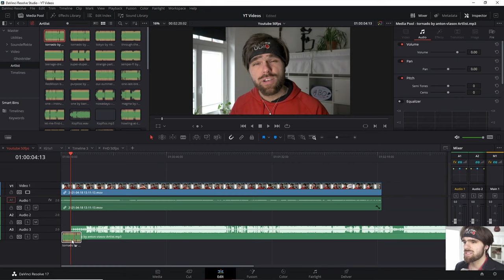Musik einfügen Davinci Resolve - Schnell und Einfach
Wenn du Musik in Davinci Resolve einfügen willst, kannst du die Mukke einfach unter das Video ziehen.

↓Timestamps↓ ­­­­­­­­
0:00 Musik einfügen Davinci Resolve Cut Page
0:10 Musik leiser machen Davinci Resolve Cut Page
0:20 Musik einfügen Davinci Resolve Editpage
0:33 Musik leiser machen Editpage
0:46 Outro
Deine Resolve Community im Web:
Davinci Resolve Deutschland Discord: